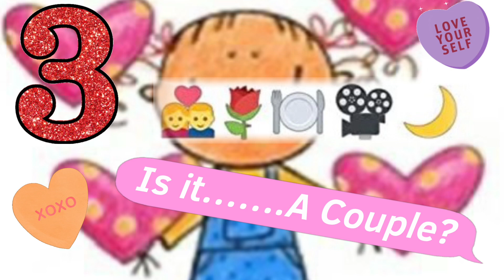Crack The Emoticons Valentines! Can You Decode Them?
GAME LOVERS FAN MAIL!